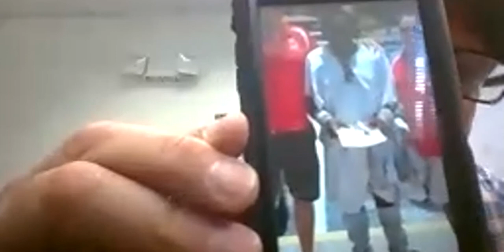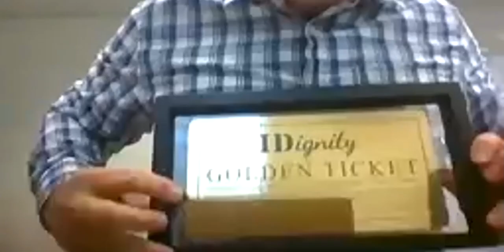2021-02 IDignity Mission Check in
Hear a client story, get a unique perspective of Black History Month, and more, in this month's (and first ever) IDignity Mission Check-in.

A big thank you to Trinity Lutheran Downtown and Samaratin Mortgage Group for sponsoring the month of February.